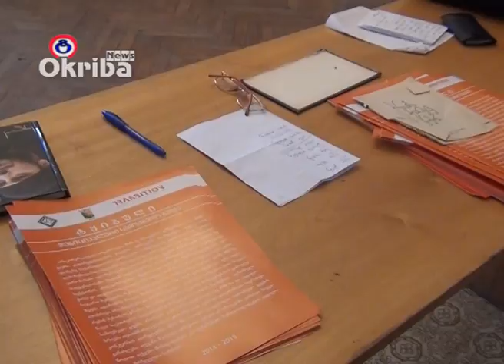„პინის“ მორიგი პროექტი